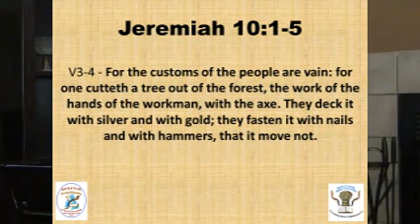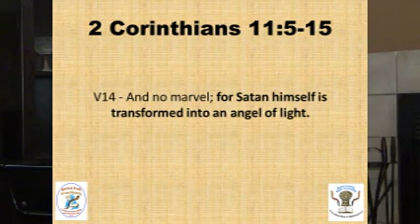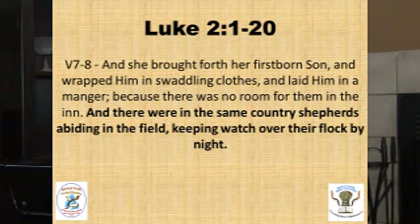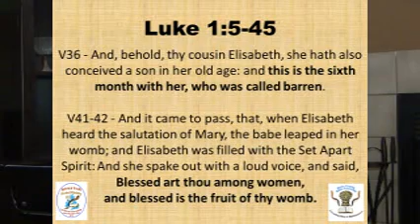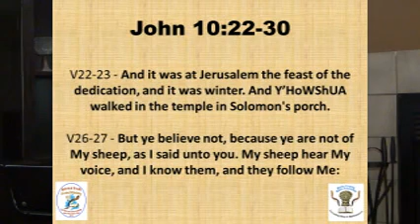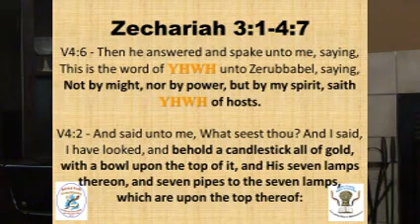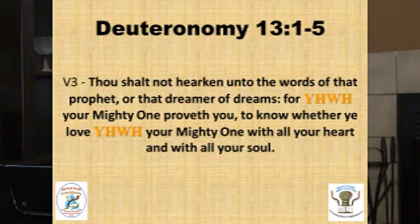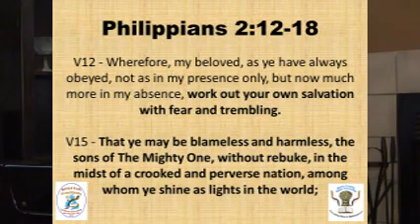14 12 20 The Festival of Lights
The weekly Sabbath message from the Bucks County Bible Assembly discussing who is being worshiped during the "Festival of Lights" and whether it is appropriate for the Children of YHWH to observe Christmas and Hanukkah.